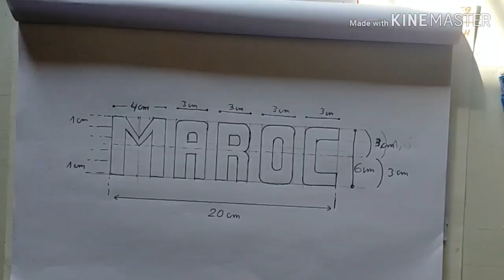الخط اللاتيني🅰️✏️بالمنظور الجانبي (الدرس6)